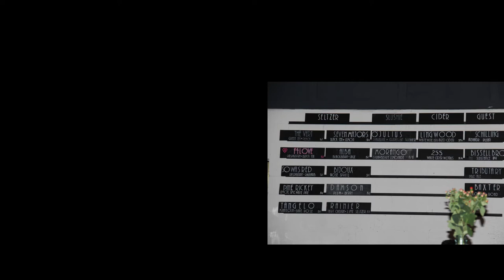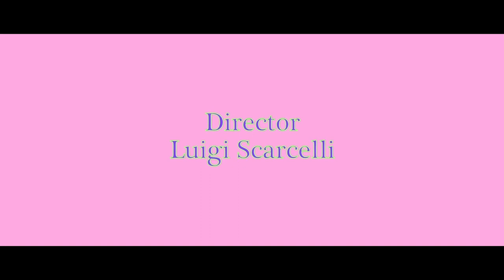The Maine Course - Episode 3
On this week’s The Maine Course, Natalie sits down the folks from Apres bar in the Bayside neighborhood of Portland.